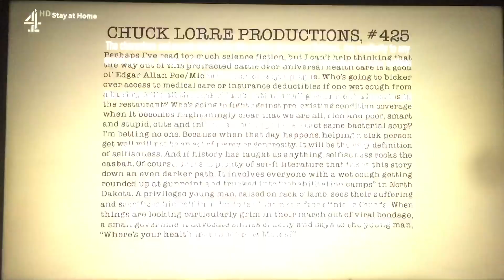Chuck Lorre Productions, #425/Warner Bros. Television (2013)